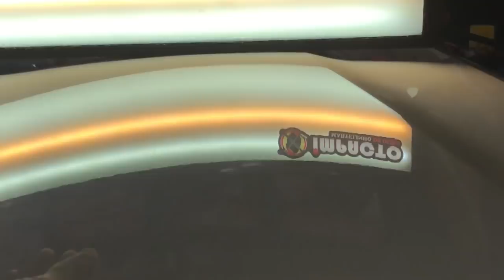MARTELINHO DE OURO / COMO COMEÇAR UM AMASSADO NA PORTA?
VAMOS LA AQUI,MOSTRO UM POUCO DE COMO FOI FEITO ESTA PORTA,LEMBRANDO QUE UM SERVIÇO GRANDE E COM POUCO TEMPO PARA ENTREGAR,VÍDEO COMPLETO EM OUTRA PLATAFORMA OU NO CURSO ONLINE SE O VÍDEO DE AJUDOU,COMPARTILHA PARA MIM DEIXA SEU LIKE E SE INSCREVA PARA AJUDA O CANAL 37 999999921 DICASDEMARTELINHO FUNILARIA APRENDIZ CURSO # NEYZINHOIPDR

QUER VER VÍDEOS SEM CORTE COM MUITAS DICAS,APRENDER EM PASSO A PASSO COMO FAZER FERRAMENTA SEM SE PREOCUPA SE O VÍDEO E LONGO ENTÃO CHEGOU ESTA HORA E ASSINE POR UM MÊS

 LUGAR

SORTEIO DE UMA CAMISA IPDR 3350 INSCRITO 3 LUGAR

Whtsapp . Somos da IPDR Martelinho de ouro ,participe do

nosso grupo do what enviando what para o numero 37

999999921 e receba dicas grátis do nosso meio automotivo!

Envia seu mail e receba  novidades e acesse   nosso site

FERRAMENTAS

* CADASTRE SEU MAIL E RECEBA DICAS GRÁTIS TODA SEMANA

                         GRUPO WHATSAAP  PARA INICIANTES

*CERTIFICADO
*CAMISA
*GRUPO FECHADO DO FACEBOOK
*GRUPO FECHADO SÓ PARA ALUNO
*CURSO COM AS MAQUINAS MAIS MODERNA DO MERCADO
*SEM TURMA (MAXIMO 2 PESSOAS ) PARA MELHOR ENSINAR

 TÉCNICAS

Precisão
Calibragem de força
Pontos altos
Leitura do amassado
Faceamento da luminária
Espalhamento da chapa
Correção de granulagem da peça
Vincos
Riscos especialização
Amassados esticados (técnica sem maquina e com maquina )
Interpretação do amassado grande
Hotbox
Ventosas e seu segredos
COMO VENDER
COMO FAZER PARCEIRO///
ORÇAMENTO///
BAIXE JA O APLICATIVO PARA FAZER ORÇAMENTO
CHECK LIST IPDR

EXCLUSIVO PROGRAMA PARA ACOMPANHAMENTO DO ALUNO  DIÁRIO COMPUTADORIZADO ASSIM VOCÊ CONSEGUI VER GANHO E PERCAS  FOCO,ETC E TESTADO E APROVADO

ALOJAMENTO EM HOTEL

QUARTO ÚNICO(PRIVACIDADE )
BANHEIRO
TV
VENTILADOR OU AR
CAFE DA MANHA
ALMOÇO
CAFE DA TARDE
JANTA

Curso serà so com agendamento máximo de 2 pessoas por vez:
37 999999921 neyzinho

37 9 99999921